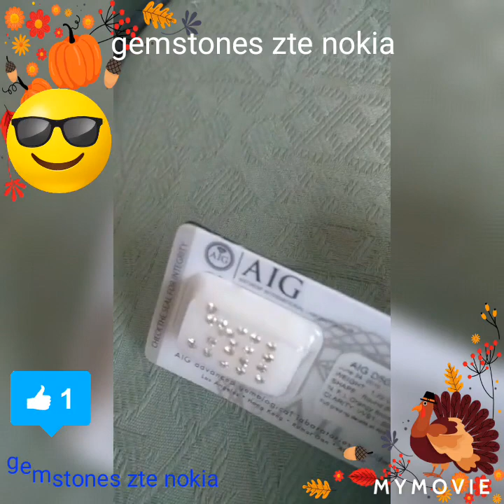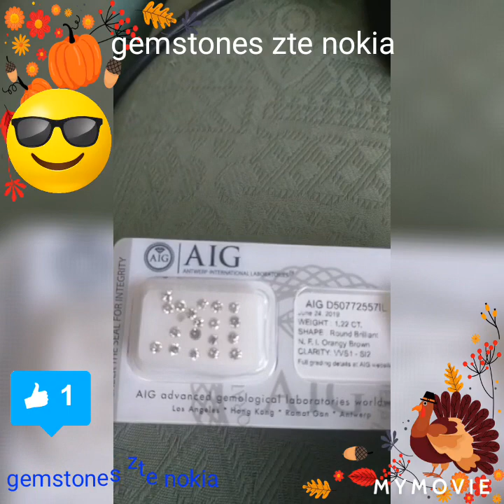الأماس الماس الالماس اجود انواع الالماس الحلقة 1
اجود انواع الالماس الحلقة  1
شاهد بسرعة هده هي أنواع الأحجار الكريمة اللتي تجعلك غنيا لو وجدتها :
الديامو الماس الالماس في كلمة وحيدة diamonds
أغلى أنواع اﻻحجار الكريمة في شكلها الطبيعي قبل وبعد الصقل والمعالجة:
شاهد أشهر أنواع الزمرد اﻻخضر وتدرج ألوانه:الياقوت أو مايسمى بالبيض .ياقوت قديم عنده أكتر من ؟؟؟؟ سنة.الجزء التاني .إشتراك في القناة
لزئبق الأحمر والياقوت والزمرد والألماس والذهب الجزء 1
لمشاهذة الجزء التاني:
لمشاهذة الجزء التاني من هده السلسلة المهمة المرجوا الضغط على الرابط لمتابعة الجزء التاني مهم جدا لكم شكرا للجميع
نفائس الالماس,نفائس الألماس فرع الرياض,
نفائس الألماس بالرياض,نفائس الألماس الاحساء,
نفائس الألماس الرياض,نفائس الألماس فرع الدمام,
نفائس الألماس جده,نفائس الألماس الظهران,نفائس الالماس انستقرام,
نفائس الالماس الرياض,نفائس الالماس بالرياض,
نفائس الالماس الظهران مول اي بوابه,نفائس الالماس ينبع,نفائس الالماس والذهب,نفائس الالماس هاتف,
الياقوت والزمرد والماس,الياقوت والزمرد والزفير,اسعار الياقوت والزمرد,لون الياقوت والزمرد,حجر الياقوت والزمرد,قاعة الياقوت والزمرد,
الياقوت الزمرد,قطع الياقوت والزمرد,ثمن الياقوت والزمرد,تفسير الياقوت والزمرد,فائس الالماس هاتف,,الزمرد الاخضر,الزمرد الخام,الزمرد الازرق,
الزمرد الاحمر،الزمرد الريحاني،الزمرد في المنام،
الزمرد الصابوني،الزمرد يسر لا عسر فيهزمرد يمني،
زمرد ياقوت،زمرد ياقوت مرجانيمامه الزمردزمرد يوتيوب،
الزمرد اين يوجد،الزمرد لا يفقد قيمته ،حجر الزمرد يناسب اي برج
هل الزمرد يلمع،الزمرد ويكيبيديا،
الزمرد والياقوت،الزمرد وفوائدهالزمرد وانواعه،الزمرد والزبرجد،الزمرد والياقوت في المنامالزمرد واسعاره،
الزمرد والجن،الزمرد والوانه،
والزمرد فيك خصيته،الزمرد و الياقوت،الفيروز والزمرد،الزمرد والماس،
حجر الزمرد وفوائده،زمرد هندي،هل الزمرد اغلى من الالماس،هل الزمرد هو الزبرجد،
هل الزمرد غالي،هل الزمرد اغلى من الذهبهواوي الزمرد،الزمرد ما هو،
الزمرد اذا هو جميل،واحة الزمرد هاتف،
الزمرد نباتنهر الزمرد،نقاء الزمرد،نهر الزمرد في سلوفينيا من بديع صنع الخالق
diamonds,gemstones,gold,ruby,diamond,diamond blue,
Gemstones zte nokia
كل مواضيع القناة تتمحور حول الزمرد وأحجار الزمر الأخضر والياقوت الأحمر والياقوت الأزرق والياقوت الأسفر وكذالك الألماس الأبيض والأماس الأسود والماس كل أنواع الأحجار الكريمة المهمة وكذالك عالم النيازك القمرية والنيازك المريخية كل هذا تجدونه بإذن الله في قناتي
Sapphire red,Sapphire blue,Sapphire Raw,Sapphire Yellow,
Sapphire green,Sapphire sapphire,Black SapphireRough diamonds
Black Diamond,Real diamonds,Blood Diamond,Red diamond,
Pink diamond,Natural Diamonds,
Diamonds in a dream,How to make diamonds,
Where are the diamonds?Red Mercury,
Where red mercury is found,Red mercury is priceless,
Red mercury in Russian radios,Red Spiritual Mercury,
Where is the red mercury,What is red mercury and where is there
الزئبق الأحمر - فيما يستخدم وحقيقة وجوده "سري للغاية",سري للغاية - الزئبق الأحمر- الجزء الأول,وثائقي : الزئبق الأحمر و اسرائيل,الفرق بين الزئبق الأحمر الحقيقي والمزيف,الزئبق الأحمر في الة الخياطة و أين يوجد,امبول الزئبق الاحمر ابو نص مليون جنية,الزئبق الاحمر الروحاني السر المخفي,الزئبق الاحمر الروحاني و ثمنه,الزئبق الاحمر في الراديو (فليبس )نادر,سر ارتباط الجن و الشاطين بالزئبق وخاصه الاحمر وعلاقته
هل تعلم ما الذي يحدث لجسمك إن شربت الزئبق السائل ؟,أغلى 15 مادة في العالم اغلاها بـ 6.25 تريليون دولار و أرخصها الذهب!,عش الخفاش و الزئبق الاحمر واين يتواجد,الزئبق الاحمر في التلفاز و الشرط الأساسي,في العالم الزئبق الاحمر الروحاني لما يشتريه السحرة,الزئبق الأحمر في راديو خشبي نادر,الزئبق الاحمر و اين يوجد,,الزئبق الأحمر 5 مليار للجرام المغرب,الياقوت الاحمر,الياقوت الازرق,الياقوت الخام,الياقوت الاصفر,الياقوت الاخضر,الياقوت النجمي,الياقوت الاسودالألماس الخام,الألماس الاسود,الألماس الحقيقي,الألماس الدموي,الألماس الأحمر,الألماس الوردي,الألماس الطبيعي,الألماس في المنام,كيف يصنع الألماس,أين يوجد الألماسالزئبق الاحمر,الزئبق الاحمر اين يوجد,الزئبق الأحمر الذي لا يقدر بثمن,الزئبق الأحمر في أجهزة الراديو الروسي,الزئبق الاحمر الروحاني,أين يوجد الزئبق الأحمر,ما هو الزئبق الأحمر واين يوجد,,رق الغزال وطريقة الإستنزال مباشرة الترونسفير والتحويل الياقوت او البيض المضيئ بالليل,دفائن وكنوز الوطن,اجمل الاحجار ,هل تعلم,متع دهنك,الأحجار الكريمة,الاحجار الكريمة,احجار كريمة,diamonds,الماس,